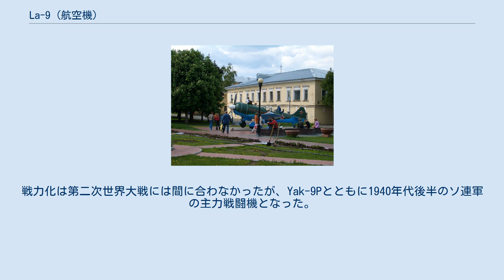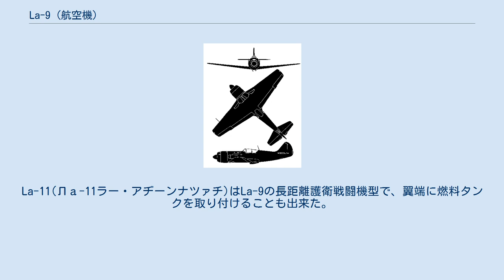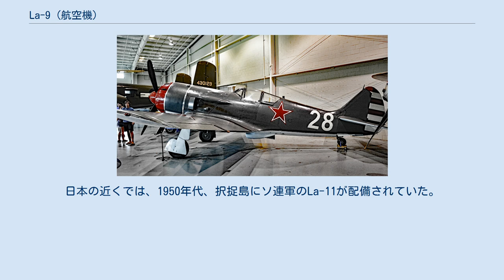La-9 (航空機)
ニージュニイ・ノーヴガラトで展示されているLa-9 La-9(ロシア語:Ла-9ラー・ヂェーヴャチ)は、ソ連で開発された戦闘機である。
1946年に初飛行した。
 La-9は、ソ連においてLaGG-1以来ラーヴォチュキン設計局が開発を続けてきた一連の戦闘機の完成型といえる機体であった。
そこでは、La-7まで金属・木材・布等の混合構造であった機体構造を全金属製にするなど、全面的な改設計を行われていた。
また、操縦席もより視界の良い風防に変更されていた。
戦力化は第二次世界大戦には間に合わなかったが、Yak-9Pとともに1940年代後半のソ連軍の主力戦闘機となった。
しかしながら、1947年にはMiG-15が初飛行に成功するなどジェット化がすぐあとに控えていたため、La-9などのレシプロ戦闘機はそれらと比べればあまり多くは配備されなかった。
 La-9の発展型としては、1947年に初飛行したLa-9V(Ла-9В、UTI La-9(УТИ Ла-9)とも呼ばれる)複座練習訓練戦闘機があり、また同年にはジェットエンジン2基を搭載するLa-9RD(Ла-9РД)も飛行した。
La-11(Ла-11ラー・アヂーンナツァチ)はLa-9の長距離護衛戦闘機型で、翼端に燃料タンクを取り付けることも出来た。
La-9とLa-11はともに朝鮮戦争へ投入され、Yak-9Pとともに中華人民共和国・朝鮮民主主義人民共和国軍の航空戦力の主力を担った。
また、La-9はルーマニアなどに、La-11はインドネシアなどにも輸出された。
日本の近くでは、1950年代、択捉島にソ連軍のLa-11が配備されていた。
 La-9